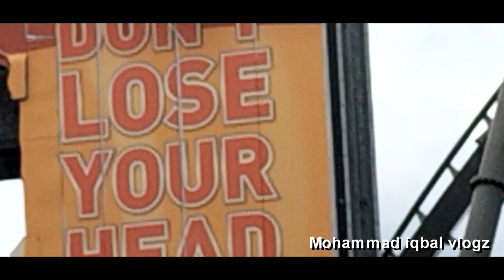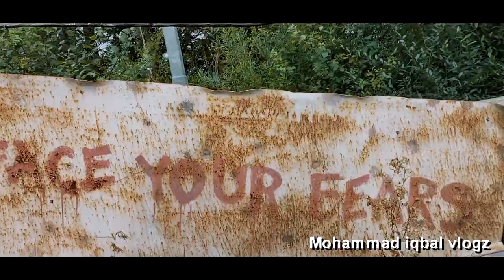THORP PARK TRIP 2021! AFTER LOCKDOWN... by (Mohammad iqbal vlogs)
THORP PARK UK 2021! by (Mohammad iqbal vlogs)
We had a nice family trip to thorp park.